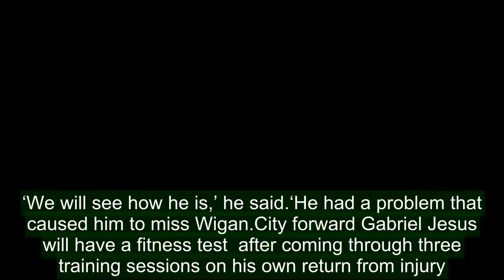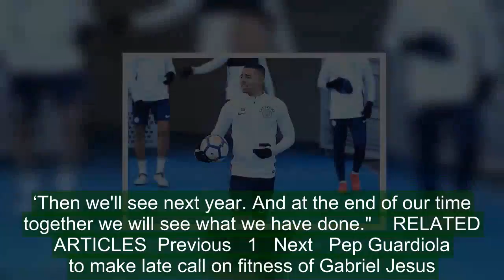Pep Guardiola: Man City judged on trophies not quality of football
Pep Guardiola believes his time at Manchester City will be defined by trophies and not beautiful football.The City manager is preparing his team to face Arsenal in the Carabao Cup Final on Sunday hoping to lift his first trophy in English football.Guardiola has been praised for the attacking nature of City’s play this season but believes City are about to be asked their first big question.   Pep Guardiola recognises that attractive football is nothing without winning trophies   Manchester City could win their first silverware under Guardiola on Sunday ‘We have to lift titles to give more value to what we have done,’ Guardiola said.‘In August we say the same, we'll be judged on how many titles we win, how many titles we lift.‘It's been eight months together and we've lived this - it belongs to us.   RELATED ARTICLES  Previous   1   Next   Pep Guardiola to make late call on fitness of Gabriel Jesus...  Pablo Maffeo could be Manchester City's right-back for the...  Manchester City boss Pep Guardiola ready to sign improved...  Manchester City striker Sergio Aguero decides not to press...  Share this article   Share   ‘Of course we'll be judged on it. This is a club that needs to grow and win titles.‘Now we have chance to win the first one.'City go into Sunday’s game on the back of shock defeat to Wigan in the FA Cup.   Kevin de Bruyne has been at the heart of City's attractive style of play this seasonGuardiola has also revealed he may be without Raheem Sterling, who has a muscle problem in his leg.‘We will see how he is,’ he said.‘He had a problem that caused him to miss Wigan.City forward Gabriel Jesus will have a fitness test  after coming through three training sessions on his own return from injury.Meanwhile, Guardiola has played down suggestions that this trophy – if it comes – will be the first of many for him at City.   Gabriel Jesus is to have a fitness test ahead of the game against Arsenal at Wembley'I think in football it's a big mistake to think what might happen in the next three years, what are our target,’ he said.‘It makes no sense.‘In the Premier League we have six games to be champions of the most prestigious competition.‘Then we'll see next year. And at the end of our time together we will see what we have done."    RELATED ARTICLES  Previous   1   Next   Pep Guardiola to make late call on fitness of Gabriel Jesus...  Pablo Maffeo could be Manchester City's right-back for the...  Manchester City boss Pep Guardiola ready to sign improved...  Manchester City striker Sergio Aguero decides not to press...  Share this article   Share